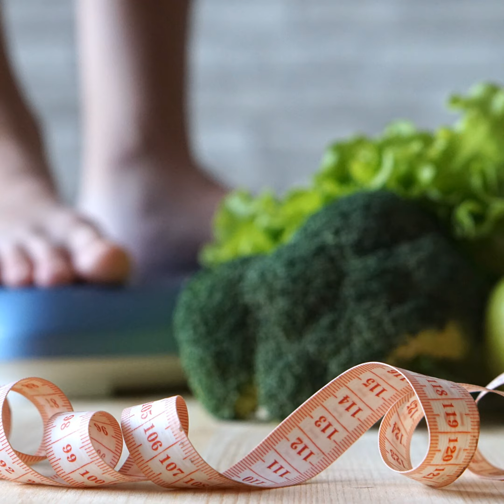Caractéristiques d'un bon programme de perte de poids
Qu'est-ce qui caractérise un programme de perte de poids efficace ? Le poids perdu ? Est-ce qu'il y a d'autres éléments importants à considérer afin de qualifier un processus de perte de poids comme un succès ? J'en discute dans cet épisode.

Voici le lien vers le programme auquel je fais référence dans le balado